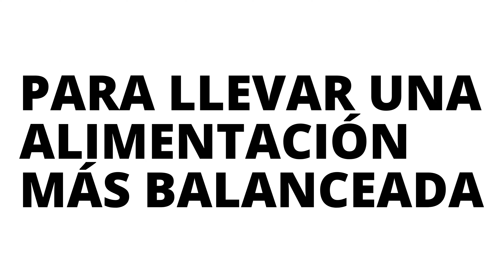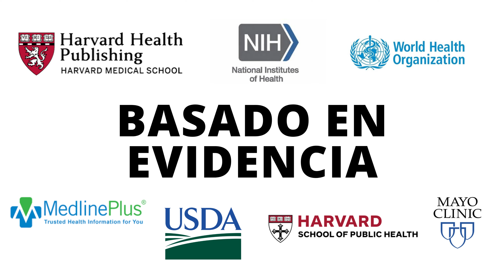Arcoíris de los Micronutrientes | ECP en español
ECP entrega presentaciones basadas en datos científicos para estudiantes y miembros de la comunidad – siempre gratuitas. ¿Por qué? Creemos que la educación debe ser accesible. Descubre la relación entre nuestras decisiones alimentarias y las enfermedades crónicas más comunes, y cómo la alimentación puede ayudar a prevenir o revertir estos malestares.

¡Agenda “Arcoíris de los Micronutrientes” gratis hoy!

Educated Choices Program es una organización sin fines de lucro que ofrece material gratuito y basado en evidencia científica sobre el impacto de nuestras elecciones alimentarias, animando a consumidores y líderes de hoy y de mañana a crear un sistema alimentario más saludable para todos. 🌍

Para ver nuetro material educativo, recursos adicionales y planes de estudio, visita nuestro sitio web